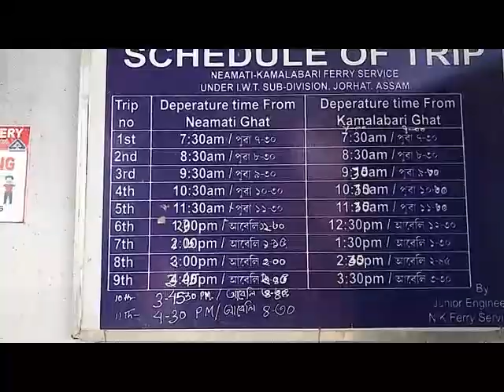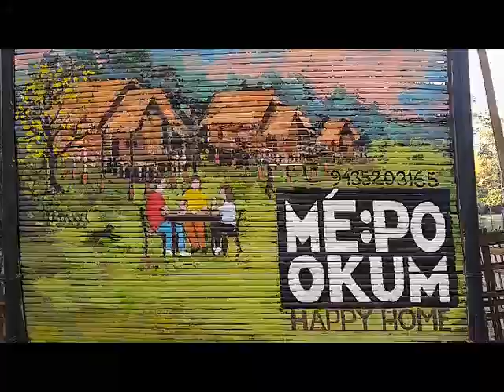Majuli:World's largest river island/How to go/Ferry timing/Majuli people/Apong,changghar,resort info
Sharing a video of my recent Majuli visit. You will see Mising Chang ghar, their tradition, the cozy resort where we stayed in Majuli, tasted Mising ethnic rice beer.

I dedicate this video to Deepmon Saikia who is like my own brother. Because of Deepmon's motivation I started recording and making videos to upload on YouTube.